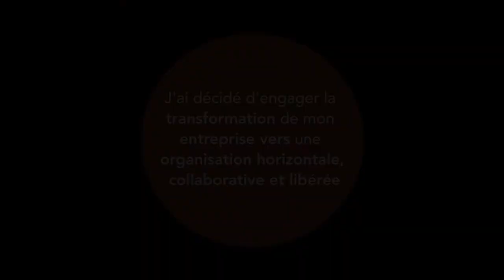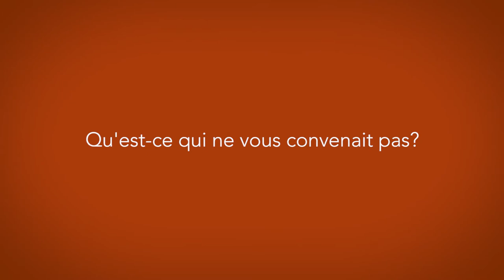Renoncer à l'exercice du pouvoir pour créer une entreprise libérée (VM)